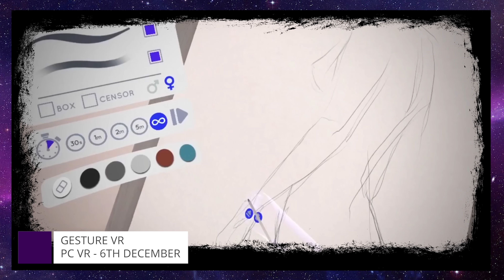A GREAT month for NEW VR GAMES! // New Quest 2 & PC VR games December 2022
We made it to the end of 2022 and we have one final batch of NEW VR GAMES / NEW QUEST 2 GAMES to look at before diving head first into the unknown waters of 2023. The year is finishing strong with top tier new Quest 2 releases like The Walking Dead Saints and Sinners Chapter 2 and brand new VR content for mainstays like Demeo, whilst over in the PC VR world we have highly anticipated new VR games like Hubris and Gambit both releasing this month... Now I'm sure most people will be getting stuck into Walking Dead (I can't blame you, it's fantastic) but for you Quest 2 users out there I would highly recommend checking out Compound as well, a new Quest 2 game that's tough as nails and has a brilliant retro FPS aesthetic. Let me know in the comments down below which new VR games you'll be picking up this month (if any) and I already can't wait to see what 2023 has in store for us all...

- New VR Games 2022 Oculus Quest 2
- New VR Games Coming Soon
- New VR Games Oculus Quest 2
- New Oculus Quest 2 Games
- New Oculus Quest Games 2022
- VR Games Coming Soon
- New VR Games December
- Into the Radius Quest 2
- The Best New Quest 2 Games / The Best New VR Games
- Best Quest 2